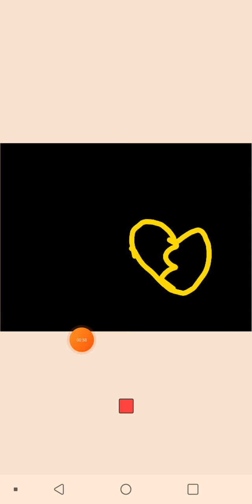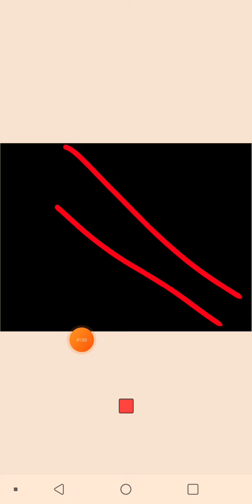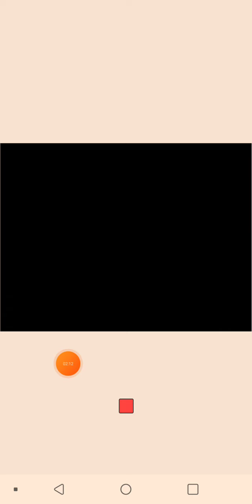Green sans boss phase 1,phase 2,phase 3.....